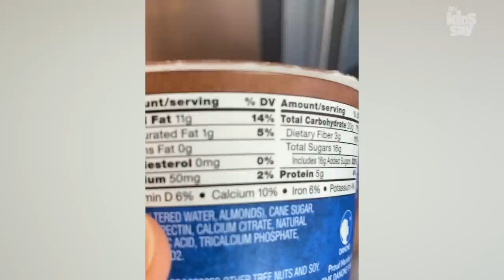"Did you cut her hair?" 😅 | The Best of the Week | Kyoot 2022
Our best-of-week compilation has everything you love: funny kids, epic fails, cute babies, and much more. Which moment did you love the most?

🧑‍🎤 Want a chance to be on Kyoot? UPLOAD YOUR VIDEO NOW

About us: We believe that family life is as funny as it is messy! We want to share in the laughter that comes from the craziness of being a parent, sibling, cousin, aunt, uncle, nephew, niece - you get the picture! When life is crazy, it’s always Kyoot.

This video is a funny compilation of our best-of-the-week video segments.